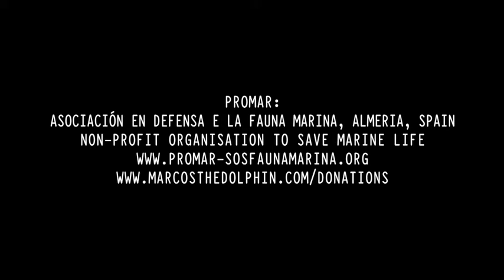CIMA - PROMAR sea life education and rescue center for marine animals (maria heidemann)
SUPPORT PROMAR to realize this project - thank you! (Centro Educativo Mar de Alborán)
short movie about marcos the dolphin and ric o'barry